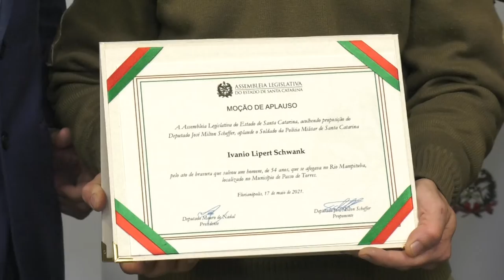É Notícia - Assembleia homenageia dois policiais militares de Passo de Torres - 06/07/21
Policiais militares da cidade de Passo de Torres foram homenageados pela Assembleia Legislativa de Santa Catarina. Proposta pelo deputado José Milton Scheffer, a moção de aplauso foi aprovada por unanimidade em plenário.